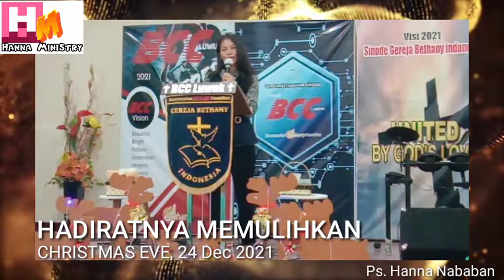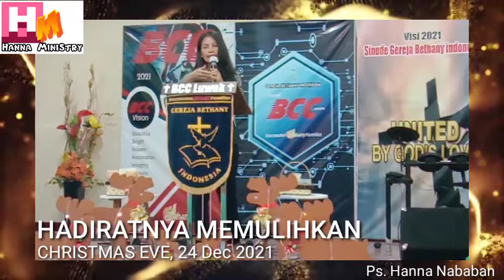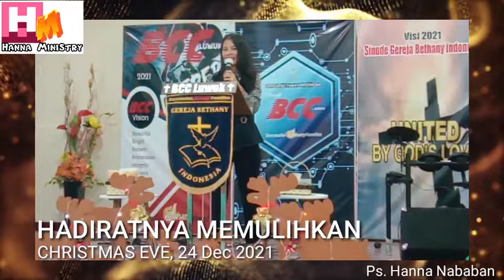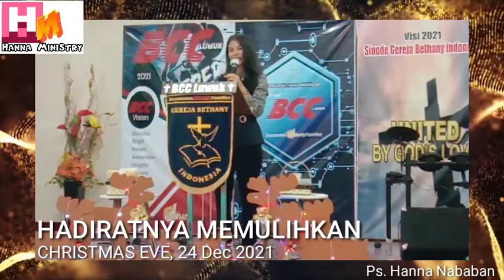Hadirat-Nya Memulihkan Keluarga - Ps.Hanna Nababan